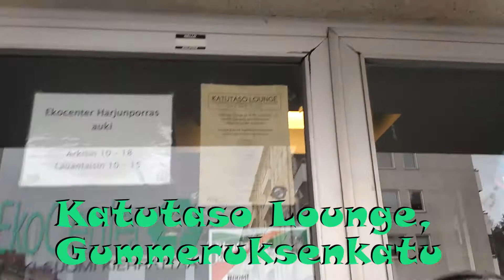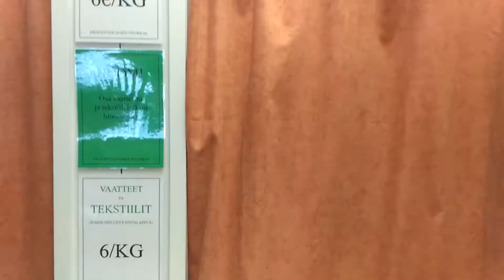Ping pong at Youth Lounge Katutaso and Shopping at EkoCenter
Hey guys,

We are Alena and Margo and we are reviewing interesting places and things in Jyväskylä, Finland.

This is our 5th episode, so many thanks to all of you who watches our videos! We will choose the winner randomly at our 10th episode’s video (around June)! =)

In this episode we went to Nuortentalo Katutaso or Youth Center Lounge, located Gummeruksenkatu 13. In the Youth Center everyone whose age is in the range on 18-29 y.o. can enjoy pool, Ping-Pong, videogames, etc. They also offer cheap coffee and many free activities. Check their FB page out!

Second place EkoCenter kirpputorit, located same place Gummeruksenkatu 13. EkoCenter is a flee market, where you can find many things: from clothes to furniture. Money that EkoCenter earns go to charity.